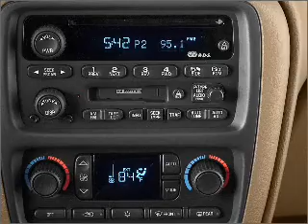2002 Chevrolet TrailBlazer - Fort Worth TX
Year: 2002
Make: Chevrolet
Model: TrailBlazer
Trim: Sport
Engine: 4.2 liter inline 6 cylinder 24 valve
Transmission: 4-Speed Automatic
Color: Silver
Mileage: 48445
Address:
9101 Camp Bowie West